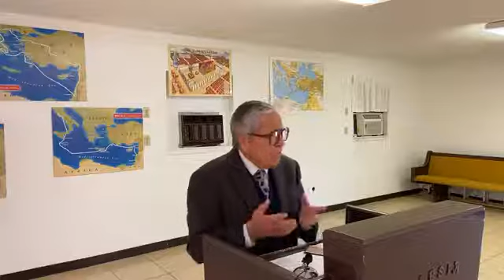Hugo Camacho: El Amor De Dios